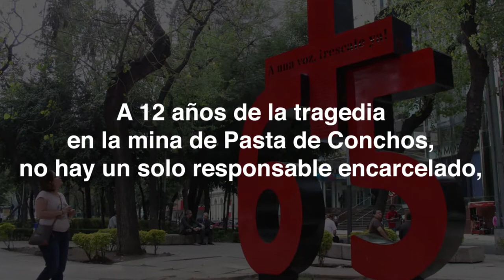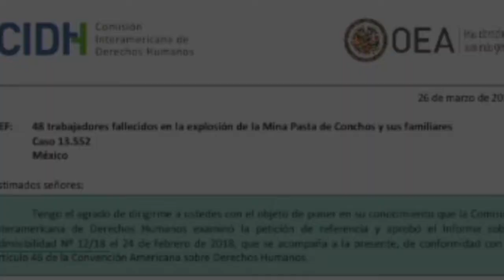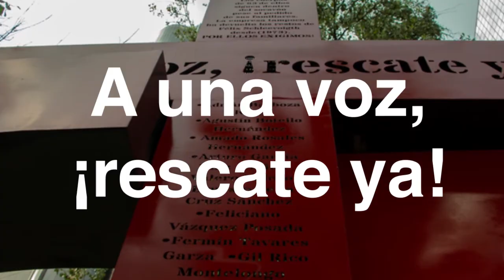El caso de Pasta de Conchos a la CIDH